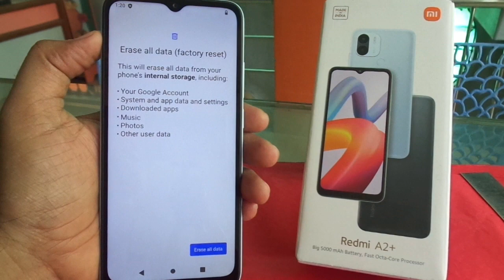Redmi A2+ Hang solution / factory reset kese kare..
How to factory reset Redmi A2+.